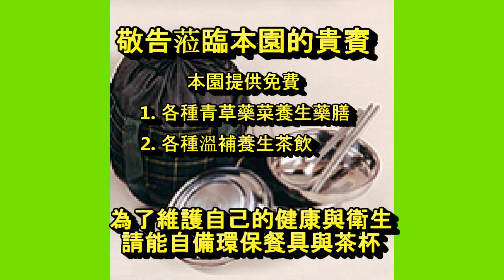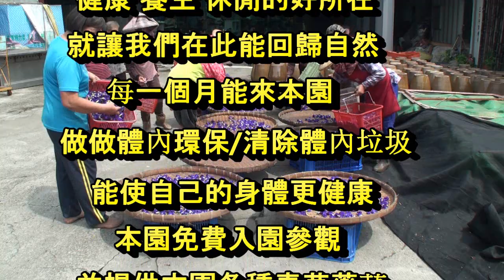170831林素妃自然青草園 1.本園蝶豆花園區免費開放來賓摘採 2.蝶豆花的種植與應用報導.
本園的蝶豆花園區每天都盛開了鮮艷的漂亮的蝶豆花 其花青素比一般植物多了十幾倍 其花青素功效強大 藥用價值超強 每天以5~8朵新鮮或乾品沖泡500cc熱開水悶約5分鐘即可飲用 其水溶性的花青素遇到熱水可迅速溶解 每天喝到它可達到養生保健康的需求.